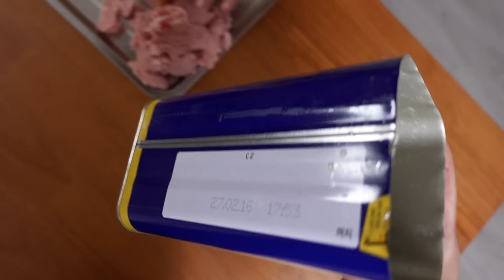스팸그릇 1800g에 불 붙이기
75도짜리 술로 스팸에 불 붙여보기.
불맛을 낸 스팸과 숯불 구이 스팸.

[재료 및 사용한 조리도구]
업소용 스팸
새우
랍스터
체다치즈
라끌렛치즈
김치 - 엄마
다시마 버터 - 룩트
막걸리 - 골목막걸리 프리미엄 12도
나무도마 - 에이델 디자인 그룹
웍 - 티리난지 피렌체
칼 - 잔마이 레볼루션 키리츠케

저도 2개월 구독 연장 혜택을 받습니닷!